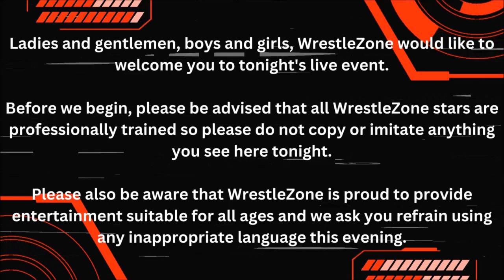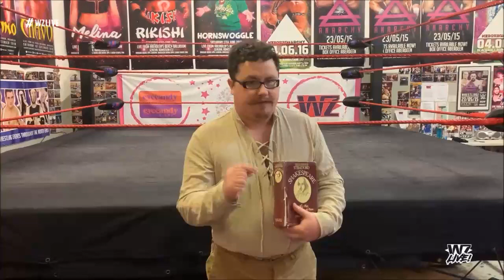The WrestleZone Podcast | Episode 6 | 'Live In Inverurie' (9 Sep 2023) Preview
Billy previews the SOLD OUT WrestleZone event coming this Saturday in Inverurie.